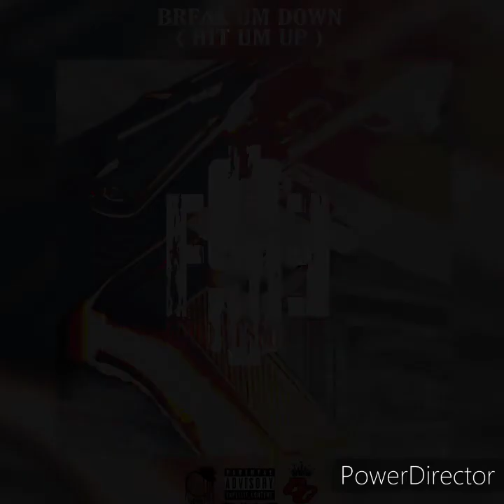BREAK UM DOWN ( HIT UM UP ) - GULLIE - F.S.E. - THE FOOD STAMP ERA 2